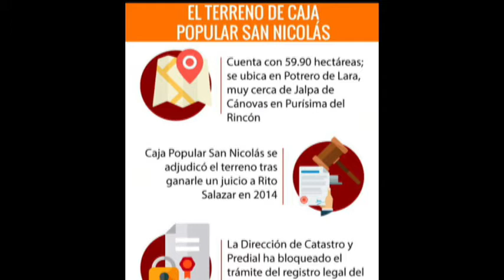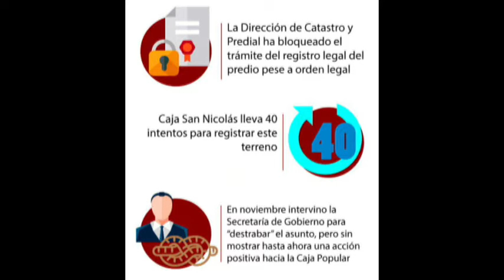Inter Carmen Martínez